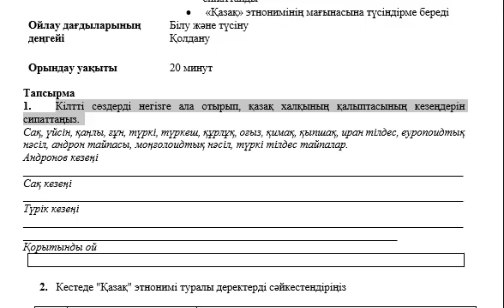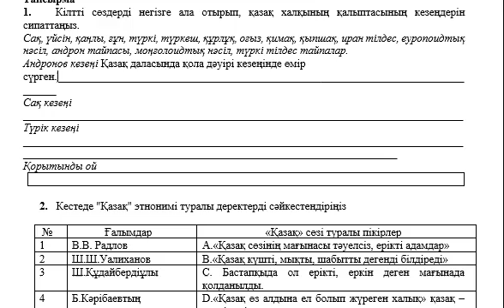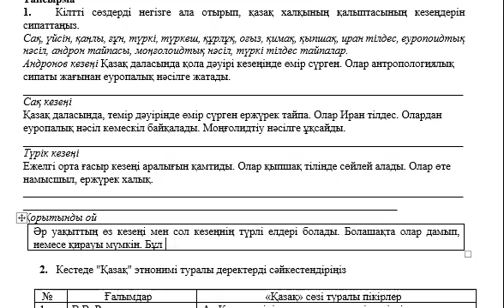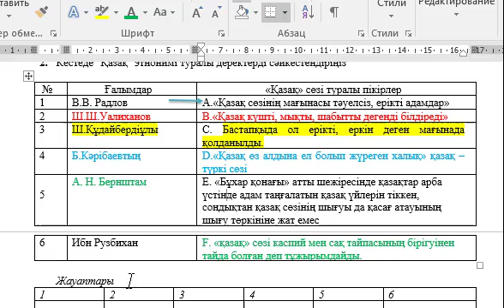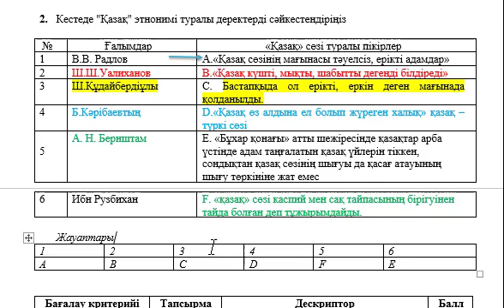6 сынып Қазақстан тарихы 3 тоқсан БЖБ 1 Қазақ халқының қалыптасуы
Қайырлы күн!

6 сынып Қазақстан тарихы 3 тоқсан БЖБ 1 Қазақ халқының қалыптасуы